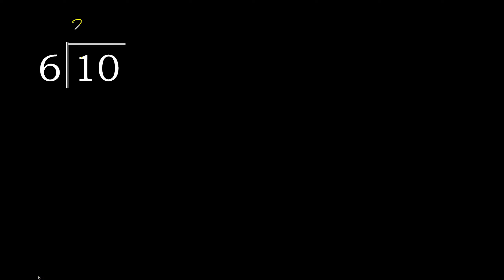Divide 10 by 6 , decimal result . Division with 1 Digit Divisors . How to do